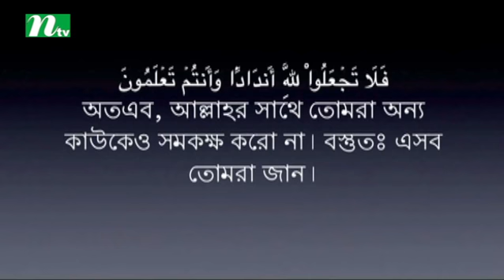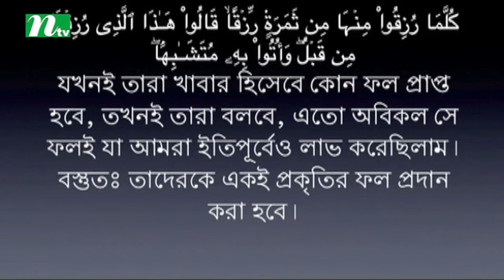Quran Onwesha | Episode 06 | Islamic Show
Story : Quran Onwesha is a bengali telecasted on International Television Channel Ltd (NTV). ...